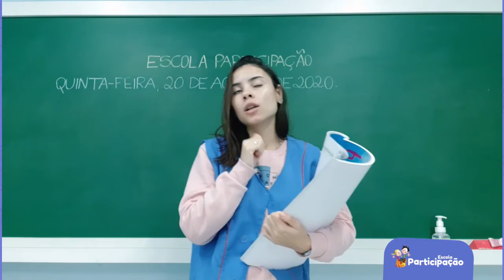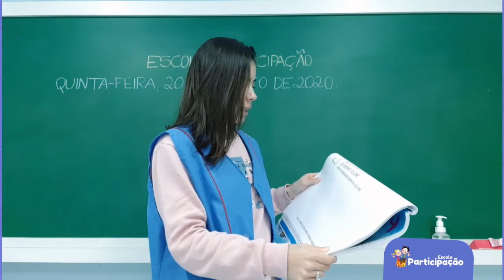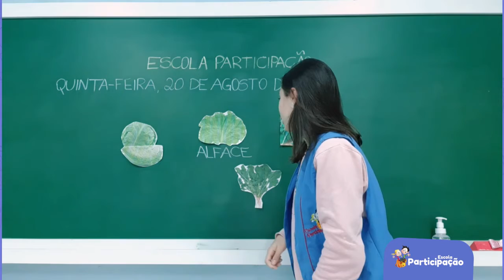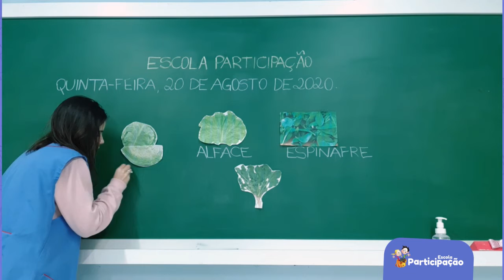Nível II - Arte - 20/08/2020